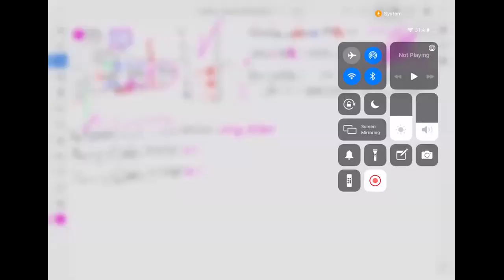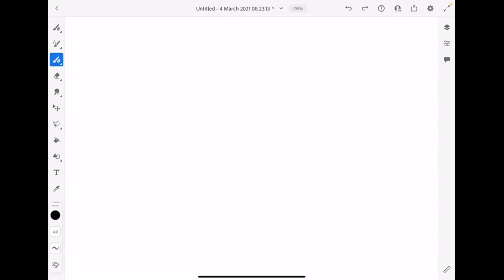Sesión de Repaso Circuitos II, 3 de marzo 2021